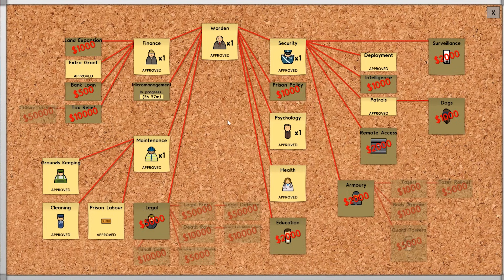Prison Architect - Down in the Hole - PART #7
Prison Architect returns! We're sending a bunch of dudes to solitary.